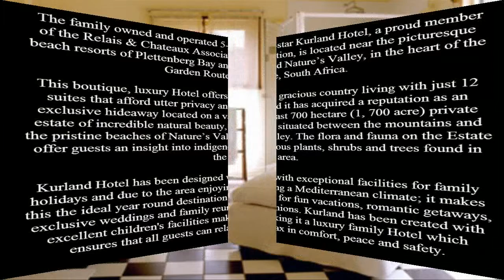Kurland Hotel Area, Harkerville, South Africa Cape, South The Luxury